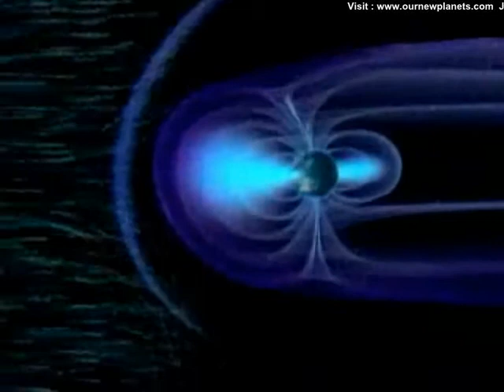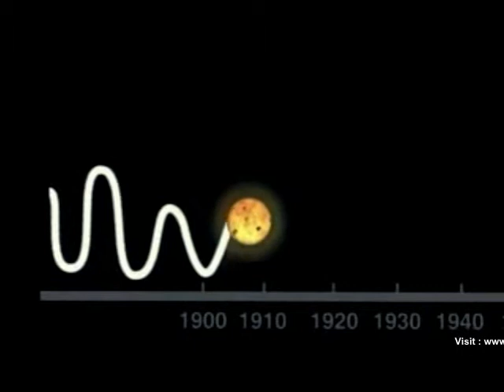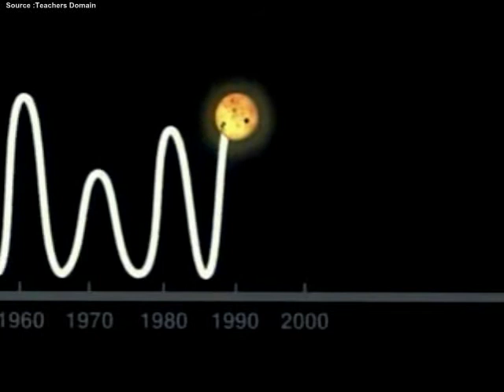Sun Erupts to Life - Unleashes a Huge CME on 13 April 2010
After a long time wait of spotless sun observers/scientist are happy from beginning of Dec 09 and Jan this year. As they have found lots of activity going on Sun as Sunspots started reappearing.

The Sun erupted with one of the biggest prominences in years. This shot from the SOHO spacecraft on April 13, 2010 at 13:13 UT shows a Coronal Mass Ejection from the Sun's northeastern limb. The massive plasma-filled structure rose up and burst during a ~2 hour period around 0900 UT.Details 1. In this video you can learn about CME its effects on earth and about what happened on 13th April,2010. to know about Will the World End in 2013 ? Geo Magentic Storm - Sun and Recent NASA Report